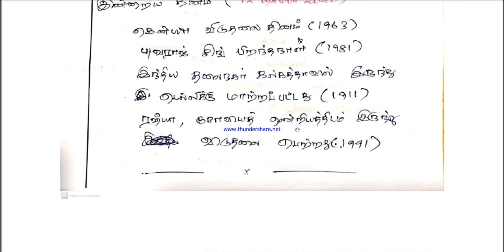DECEMBER MONTH DAILY IMPORTANT CURRENT AFFAIRS_12 DEC, 2020_PART 4_TNPSC GROUP 1, 2 & 4 EXAMS TAMIL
TNPSC GROUP 1, 2 & EXAM,
 SSC, NTPC, ALL GOVT EXAMS….
DECEMBER  MONTH MOST IMPORTANT CURRENT AFFAIRS_12 DEC, 2020_PART 4_TNPSC GROUP 1, 2 & 4 EXAMS TAMIL

Part - 04

NEWS TOPICS:
1. INDIA
2. TAMILNADU
3. WORLD
4. TRADE
5. SPORTS
6. IMPORTANT DAYS

TANUVAS (Tamil Nadu Veterinary and Animal Sciences University) JUNIOR ASSISTANT & TYPIST POST 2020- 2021 FULL UPDATED DETAILS VIDEO

11th & 12th POLITICAL SCIENCE (NEW BOOK ONLY) IMPORTANT OBJECTIVE TYPE QUESTIONS BASED ON TNPSC GROUP 1, 2 & 4 SYLLABUS 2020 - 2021

6th & 12th HISTORY (NEW BOOK ONLY) IMPORTANT OBJECTIVE TYPE QUESTIONS BASED ON TNPSC GROUP 1, 2 & 4 SYLLABUS 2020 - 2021

6th & 12th GEOGRAPHY (NEW BOOK ONLY) IMPORTANT OBJECTIVE TYPE QUESTIONS BASED ON TNPSC GROUP 1, 2 & 4 SYLLABUS 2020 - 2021

6th & 12th ECONOMICS (NEW BOOK ONLY) IMPORTANT OBJECTIVE TYPE QUESTIONS BASED ON TNPSC GROUP 1, 2 & 4 SYLLABUS 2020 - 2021

12th ETHICS (UNIT – 9) IMPORTANT OBJECTIVE TYPE QUESTIONS BASED ON TNPSC GROUP 1, 2 & 4 SYLLABUS 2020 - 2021

11th ETHICS (UNIT – 8) IMPORTANT OBJECTIVE TYPE QUESTIONS BASED ON TNPSC GROUP 1, 2 & 4 SYLLABUS 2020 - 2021

6th & 12th PHYSICS (NEW BOOK ONLY) IMPORTANT OBJECTIVE TYPE QUESTIONS BASED ON TNPSC GROUP 1, 2 & 4 SYLLABUS 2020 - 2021

6th & 12th CHEMISTRY (NEW BOOK ONLY) IMPORTANT OBJECTIVE TYPE QUESTIONS BASED ON TNPSC GROUP 1, 2 & 4 SYLLABUS 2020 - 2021

6th & 12th BIOLOGY (NEW BOOK ONLY) IMPORTANT OBJECTIVE TYPE QUESTIONS BASED ON TNPSC GROUP 1, 2 & 4 SYLLABUS 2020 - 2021

6th & 12th ZOOLOGY (NEW BOOK ONLY) IMPORTANT OBJECTIVE TYPE QUESTIONS BASED ON TNPSC GROUP 1, 2 & 4 SYLLABUS 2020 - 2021

6th & 12th BOTANY (NEW BOOK ONLY) IMPORTANT OBJECTIVE TYPE QUESTIONS BASED ON TNPSC GROUP 1, 2 & 4 SYLLABUS 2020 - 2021

11th COMMERCE (NEW BOOK ONLY) IMPORTANT OBJECTIVE TYPE QUESTIONS BASED ON TNPSC GROUP 1, 2 & 4 SYLLABUS 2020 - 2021

tnpsc current affairs tnpsc group 1exam tnpsc group 2 exam tnpsc group 4exam # december month current affairs tamil
#2020 january month current affairs tamil december month daily current affairs ntpc exam 2020 forest guard exam 2020
tnpcb exam
rrb ntpc exam
# rrb chennai
vijai tv
ipl t20
tnpsc group 1 syllabus in tamil medium
tnpsc group 1 model question paper 2020
tnpsc group 4 general studies general science
tnpsc group 4 general studies history and culture of india and tamil nadu
tnpsc group 4 general studies current events
tnpsc portal current affairs 2020
tnpsc monthly current affairs 2020
tnpsc latest news in tamil 2020